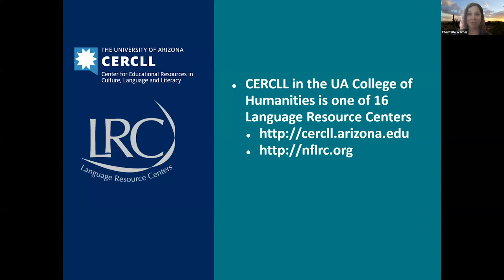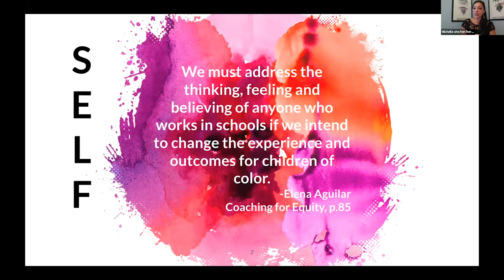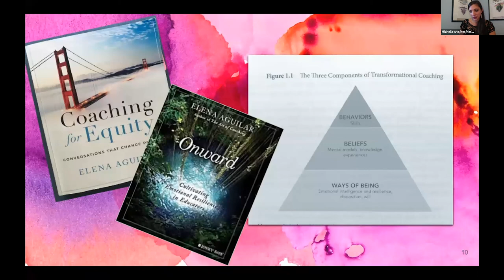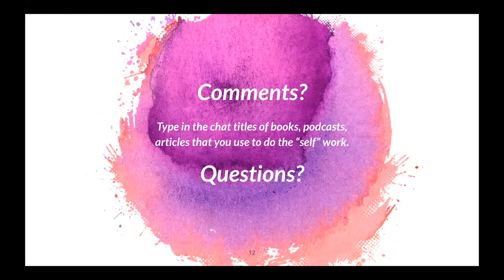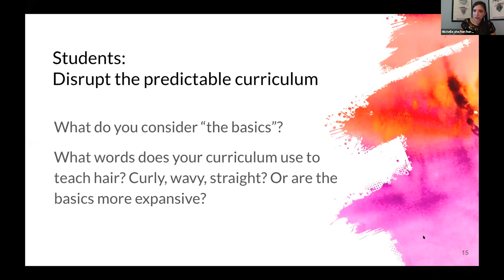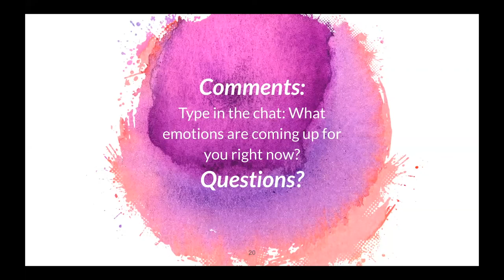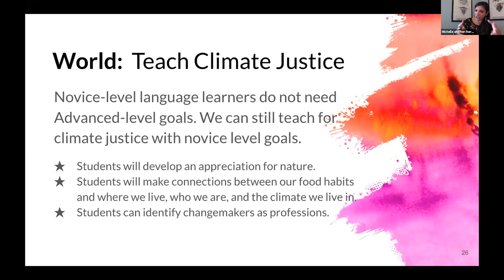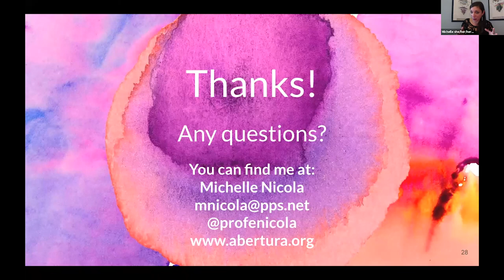M. Nicola - Some Considerations for Social Justice Teaching in a World Language Setting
Webinar presented by Michelle Nicola (Portland Public Schools).

What do we mean when we say that we are social justice educators?  What are concrete actions that social justice educators take? What beliefs or mindsets do we adopt? This webinar will help educators define what they mean by social justice education, and offer suggestions for how to incorporate self-reflection, relationship building & curriculum design as tools to recognize and interrupt inequitable patterns and practices in our world language classrooms and beyond. Participants will also receive a few lesson plan ideas that they can build on to meet their own communities’ social justice goals.

This webinar took place on October 17, 2020. It was the first in a three-part series on Social Justice in the Language Classroom, hosted by CERCLL in Fall 2020.